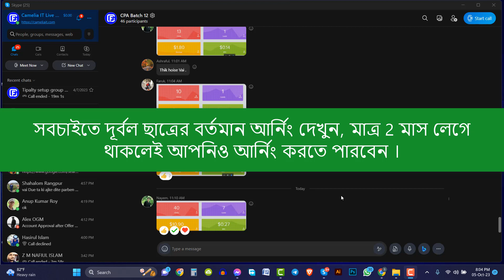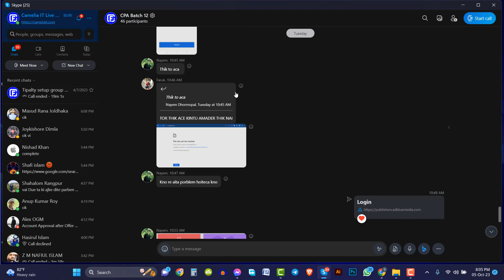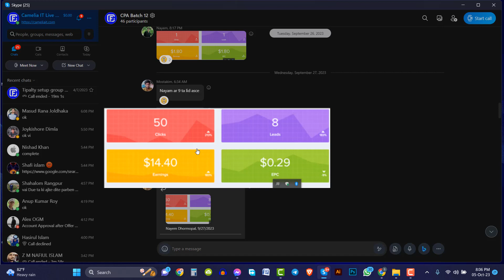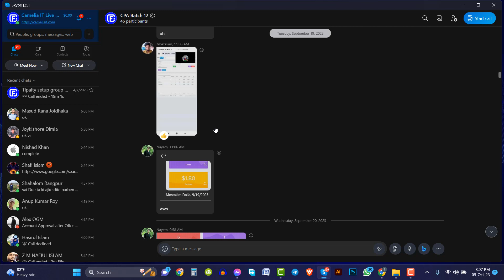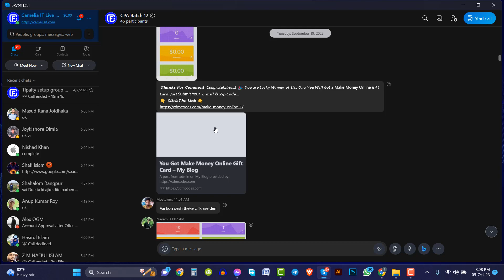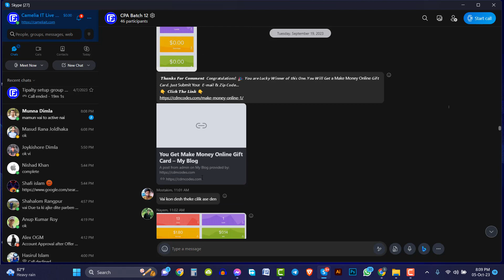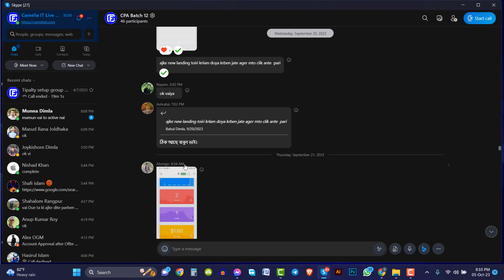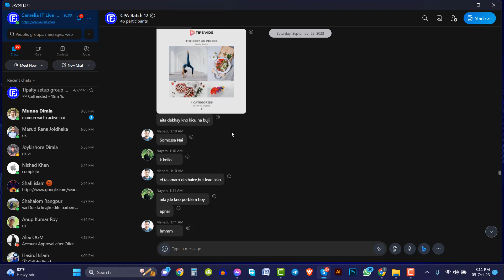cpa marketing ‍secrate course ।। কি পরিমান আ’র্নিং করতেছে আমাদের ছাত্র/ছাত্রীরা লাইভ দেখুন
cpa marketing ‍secrate course
Welcome to Camelia Freelancing IT - ফ্রিল্যান্সিং
সি-পি-এ মার্কেটিং এর অ্যাডভান্স লেভেল এর প্রিমিয়িাম কোর্সে ভর্তি চলছে

আরো বিস্তারিত জানতে ফোন করুন: Admin Arif: 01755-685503

 আজই শুরু করুন আপনার ফ্রিল্যান্সিং ক্যারিয়ার ।

কোর্স সম্পর্কে আরো বিস্তারিত জানতে চাইলে আমাদের হোয়াটসঅ্যাপ গ্রুপে জয়েন করুন

আমাদের স্টুডেন্টদের লাইভ আ-র্নিং প্রু-ফ দেখতে আমাদের প্রাইভেট গ্রুপে জয়েন করুন

অথবা ঘুরে আসুন আমাদের ইউটিউব চ্যানেল থেকে আর দেখে আসুন আমাদের স্টুডেন্টদের
লাইভ আ-র্নিং রিপোর্ট -

নুতুন নুতুন আপডেট সবার আগে পেতে চ্যানেলটি সাব্সক্রাইব করে রাখুন ।

কোর্স  করতে  চাইলে অথবা বিস্তারিত জানতে ফোন করুন : 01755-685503,

ইনকাম না হলে জরিমানাসহ টাকা ফেরত প্রদান করা হবে ।

অফিস ঠিকানা: গোমনাতী বাজার, মনসুর মার্কেট 2য় তলা, ডোমার, নীলফামারী।